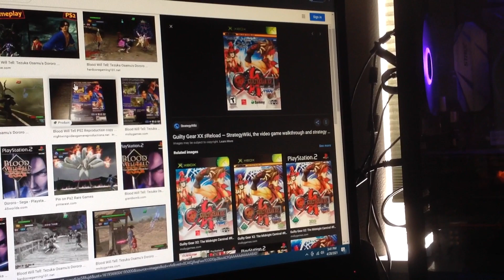Do You Have This Xbox? #2